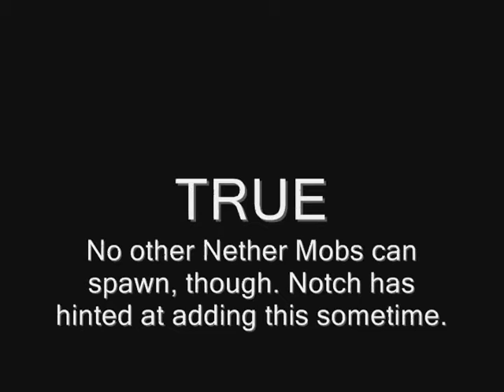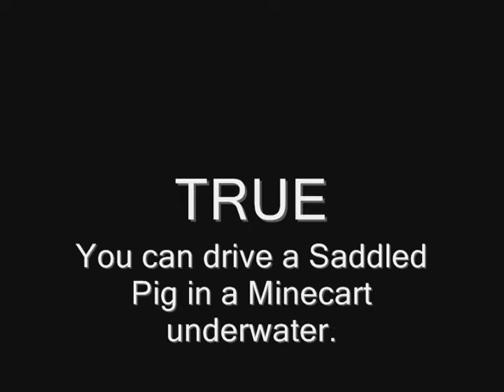Minecraft Mythbusters Episode 1~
This is a remake of ep 1 lol. New skin, btw :P Of my